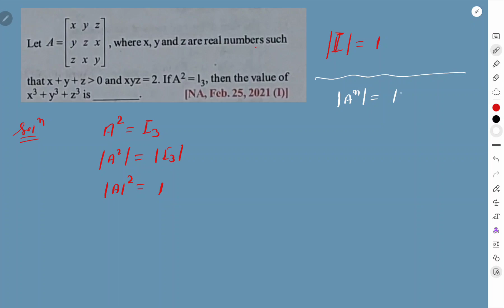JEE MAINS PYQS || DETERMINANTS || CLASS 12TH || DAY 4-- PART 3